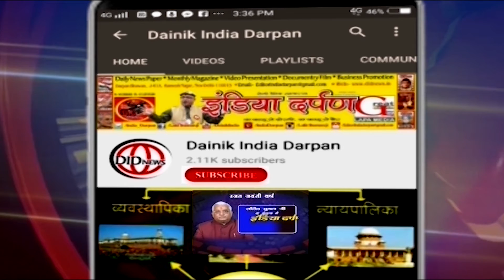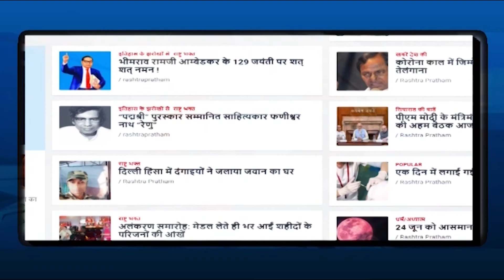5 राज्यों के चुनावों के संबंध में प्रेस वार्ता